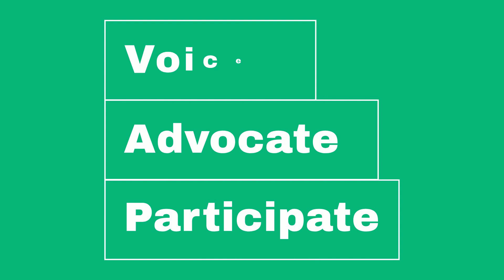What does Civil Society mean?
The concept of civil society refers to the collective space in a society where individuals come together voluntarily to pursue common interests and goals independently of the government or market economy. These institutions play a vital role in promoting democratic principles and freedoms.

Click on the video above to learn more. And if you enjoy watching or find it helpful, we’d love for you to like and subscribe to our channel or maybe just share it with someone you know who might also find it useful.